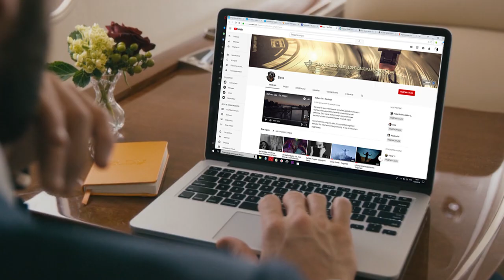Kari Bremnes & Bengt Egil Hanssen - Mann på rommet